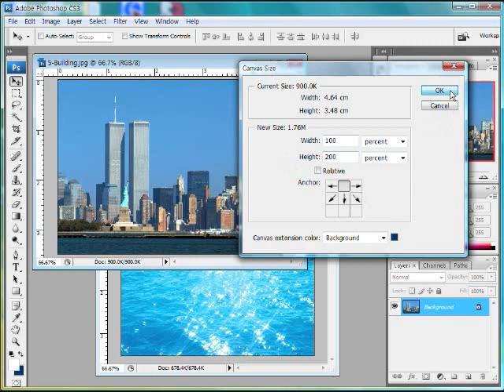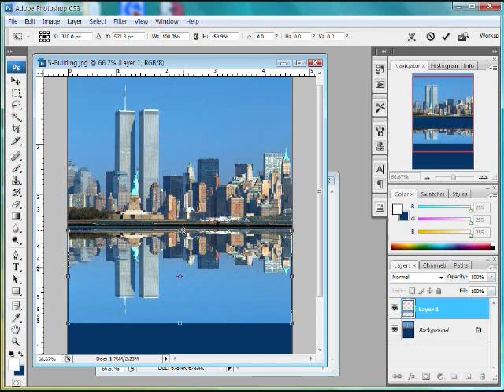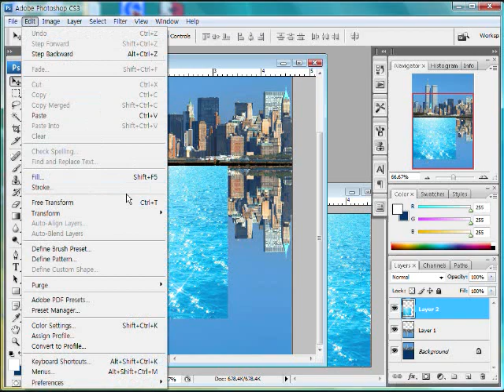[Video Lecture] Photoshop 3- Water + Building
Hello!

This is a Video Lecture about photoshop.

made by Korea Internet Volunteer Bangladesh TEAM RAVIT4